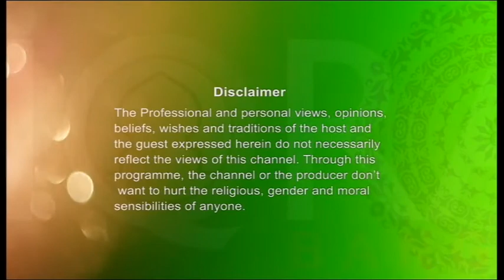Youth Hour With Ishaque Uddin (Topic: Youth Life )26012017 Part 1